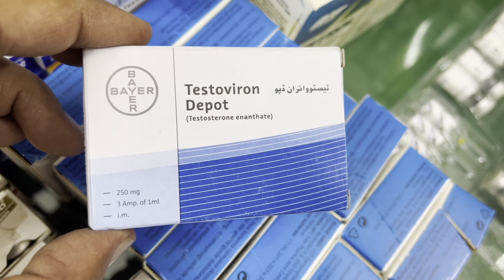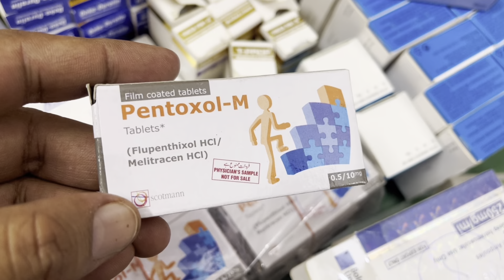Legal action against misues and sale of anabolic steroids.